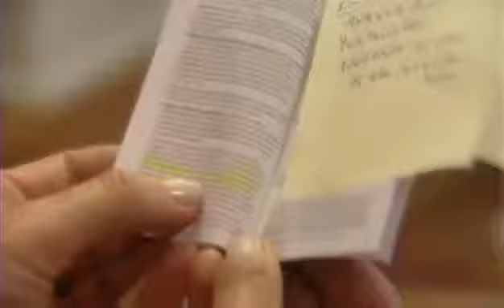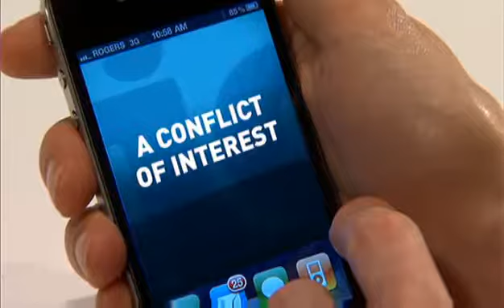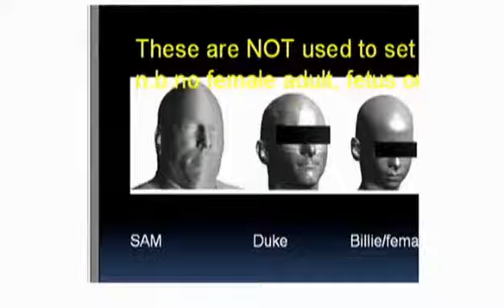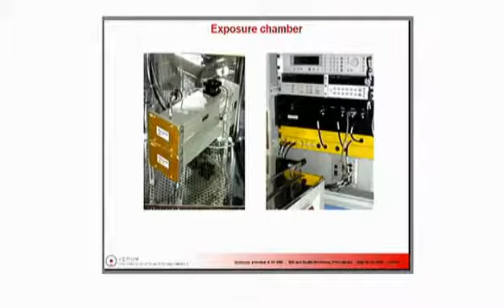Disconnect - By Devra Davis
CBC dokumentar om Devra Davis og hendes bog - Disconnect: The Truth About Cell Phone Radiation, What the Industry Has Done to Hide It, and How to Protect Your Family